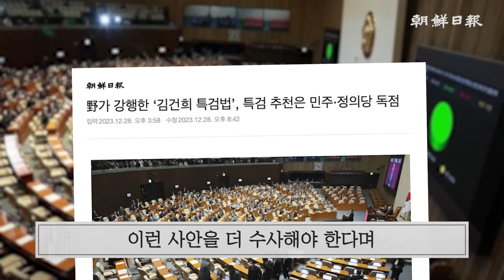[사설]1/2(화) - ‘김건희 특검 받아라’와 ‘총선 이후 실시’ 둘 다 과반인 국민 여론